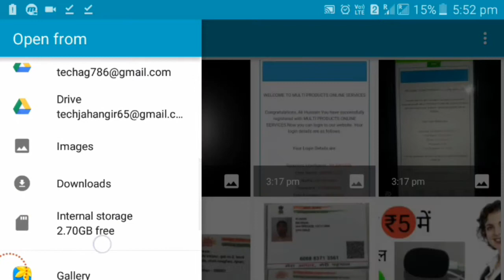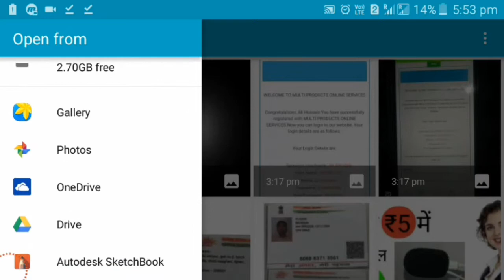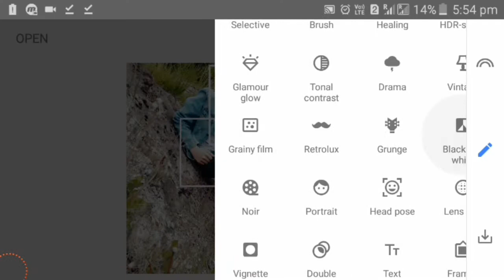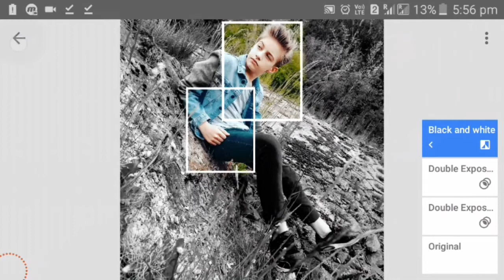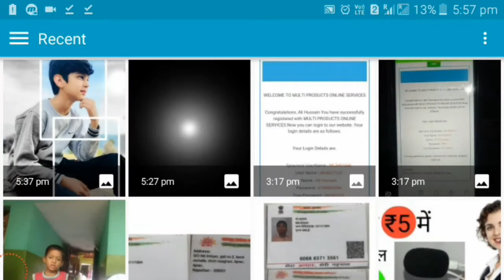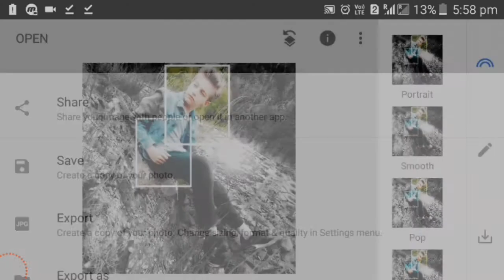SNAPSEED amazing tricks || fadu effect snapseed editing tutorial || by techag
agar aapka koi sujhao ho to comment me bataen ya fir instagram par massage kar sakte  hen

Dil Se ❤️👈